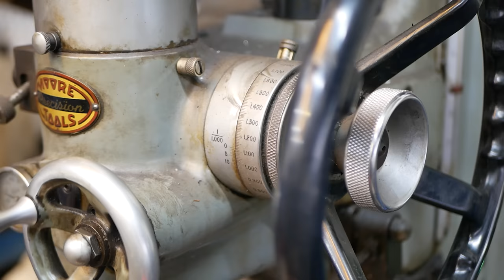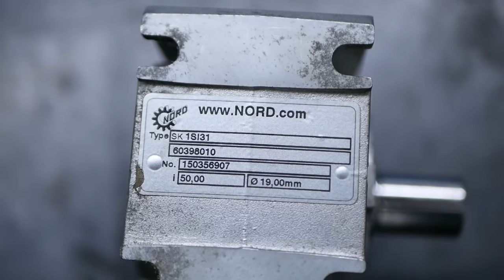Making steel sheet Roller Bender machine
Working with steel is fun if you have the right tools.
Sheet metal roller bender is a machine that I don't have, so I decided to make it :)
I used a lot of scrap yard stuff so the cost was very low.
Thanks to the use of the motor and gearbox, I was able to resign from the crank, which made the work much faster and more pleasant.
With this tool, I can roll 2 mm thick and about 53 cm wide, which should meet my requirements.

- How to Make Firewood Cutting Machine DIY
- The easiest way to cut steel - Machine build DIY
- Welding & Cutting rotary table - BUILD
- Big Vise using Bottle Jack [PLANS]
- Electromagnetic Drill press VISE [PLANS]